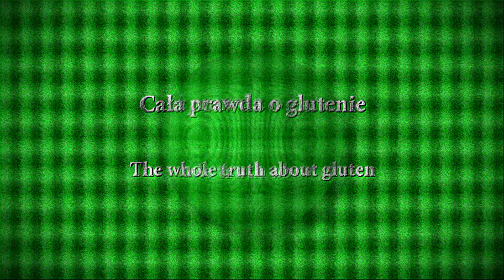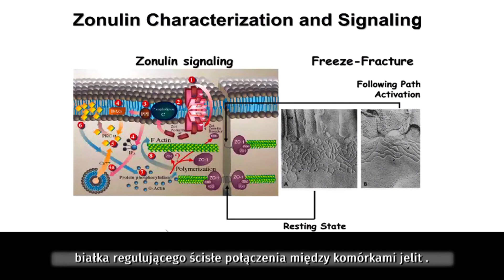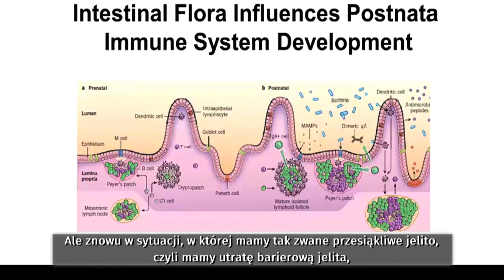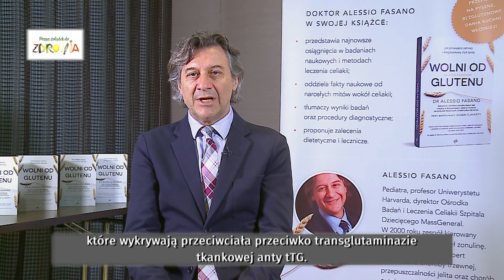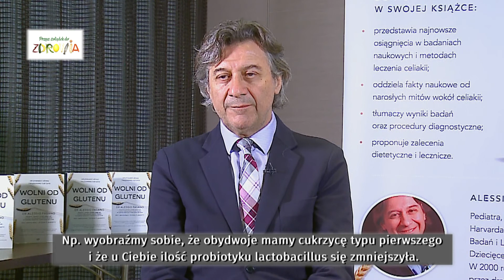Czy gluten nam szkodzi? The whole truth about gluten!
Dr Alesssio Fasano, światowej sławy specjalista w dziedzinie zaburzeń związanych z glutenem, autor książki "Wolni od glutenu" ,wyjawia całą prawdę o glutenie! komu szkodzi gluten? Jak to sprawdzić? Czy należy wykluczyć go z diety?  Jakie konsekwencje niesie spożywanie glutenu?  Czy warto suplementować probiotyki